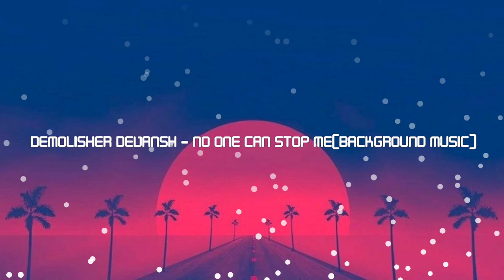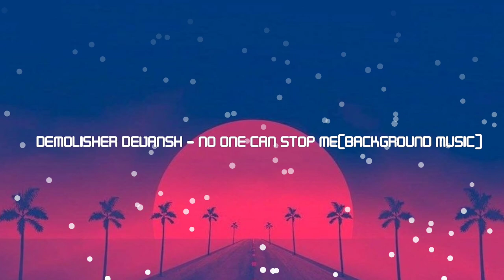Demolisher Devansh - NO ONE CAN STOP ME (Background Music)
DESCRIPTION FOR MY SONGS
Hello Guys And Welcome To The World Of DemoDev Or I Must say Demolished Devansh/Devansh Saxena. NOW READ THE THINGS WRITTEN BELOW.

LYRICS BY:- DEVANSH SAXENA/DEMOLISHER DEVANSH
DIRECTED BY:- DEVANSH SAXENA
SUNG BY:- DEVANSH SAXENA
EDITED BY:- DEVANSH SAXENA
AND EVERYTHING ELSE BY:- DEVANSH SAXENA